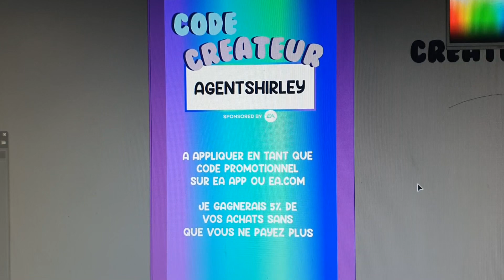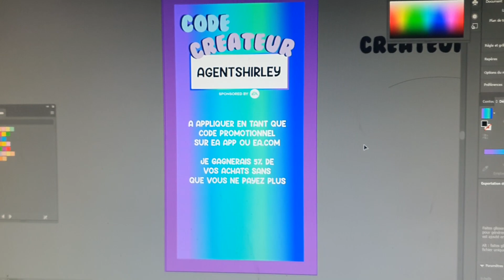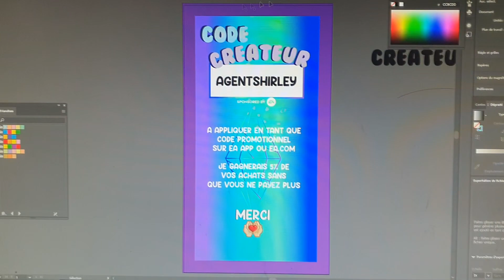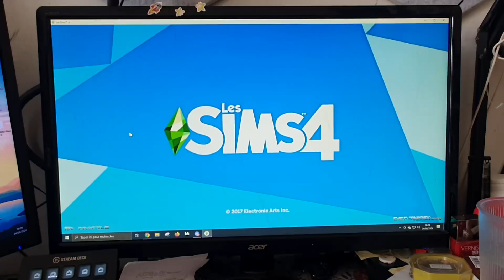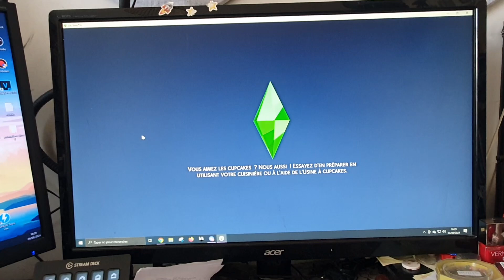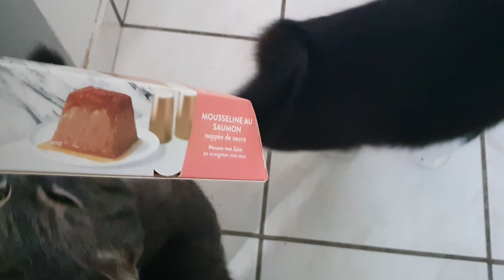VLOG 4/31 - C'est décapant ! 😅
Hey salut, pourquoi pas plagier la célébre Léna situations avec ses fameux vlogs d'aout ? mais ici c'est sans charisme, sans argent et sans amis (mais j'ai deux chats).
Have fun.

👉CODE CREATEUR: sur EA app, tu peux ajouter mon pseudo "AGENTSHIRLEY" en code créateur et je percevrais 5% de tes achats !